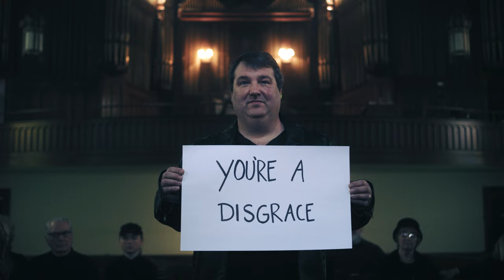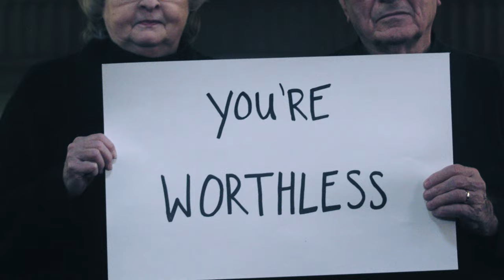Have Mercy - Good Christian Man (Official Music Video)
►Listen to "Good Christian Man" and more by Have Mercy on Spotify

Directed and Edited by Roland Bingaman

Lyrics:

I wrote down every single name of all the people that I've hurt
And watched it burn
I laid my face against the pulpit
Confessed to myself all the lessons I had learned
I was fair and I was stern

They wrote me off
They wrote me a letter saying you're as good as gone
But I want it bad

To be loved and feel hated still
Don't give up, there's a void you fill
To be loved and feel hated
We've got it wrong
We want to feel safe but we'll never belong

I regret to tell myself that it's not the person that I should become
So I'll drink wine and think it's fine that I'm comfortable with my limbs going numb
I'm back where I started from

It was always the plan
Become a good Christian man
They can't learn to respect my happiness

Follow Have Mercy on social media!